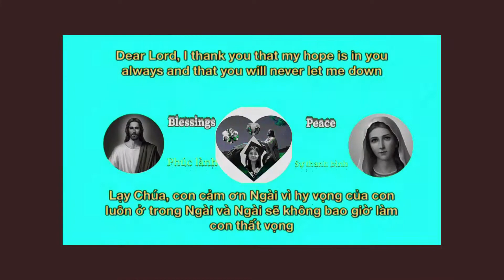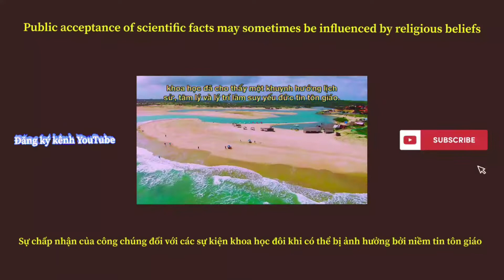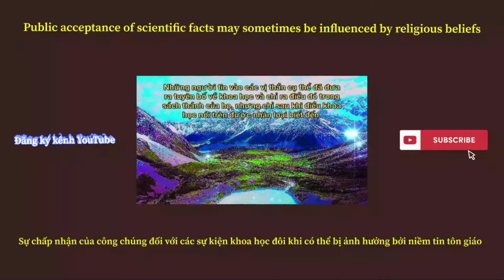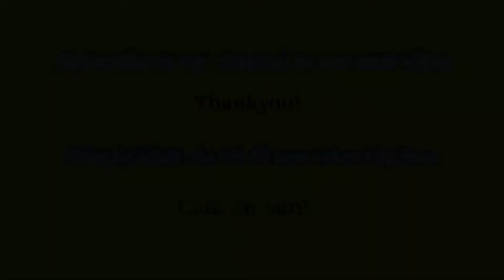Khoa học ảnh hưởng đến Niềm tin